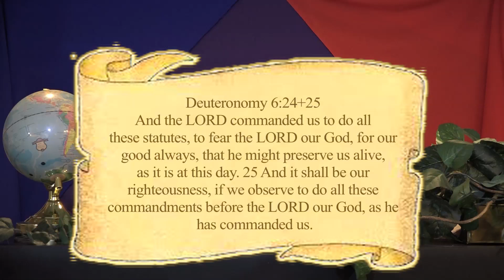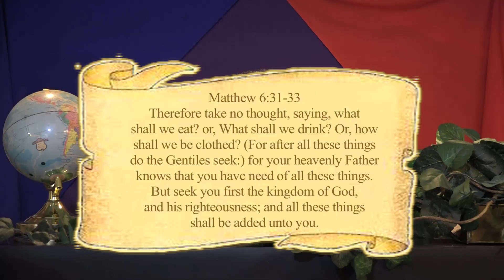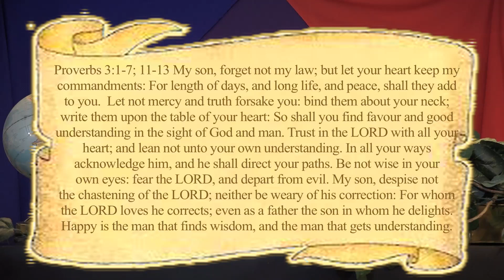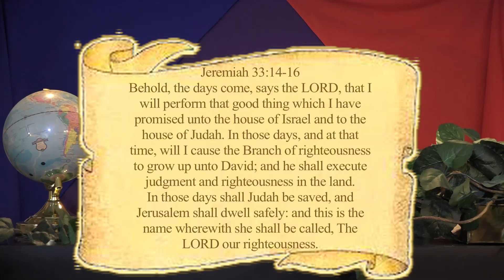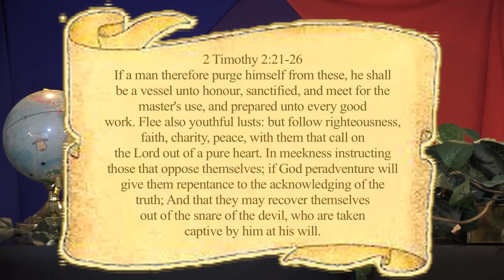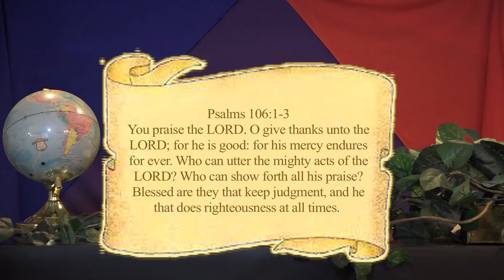N - Righteousness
Righteousness is an asset we all need, so the Devil can't pimp us with greed. Will you do the things that are right, then we can sleep good every night.